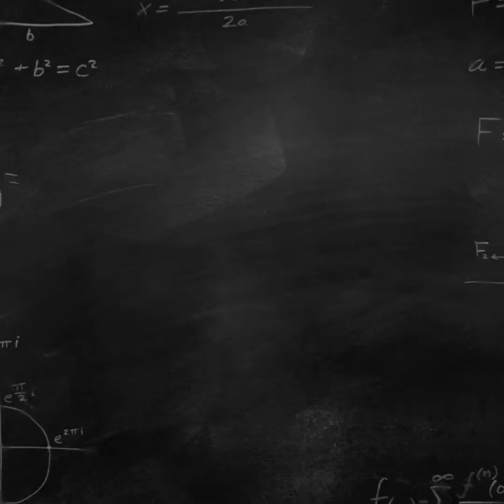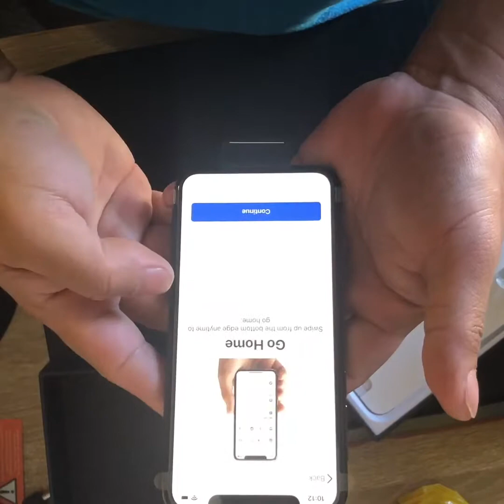iphone 11 pro # berdeng hating-gabi